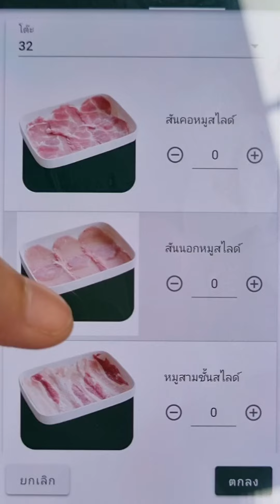เจริญรสชาบู บุฟเฟ่ต์ 219+ น้ำรีฟิล 39 คุ้มมาก มีของทานเล่น ไอศกรีม 12 รสชาติ